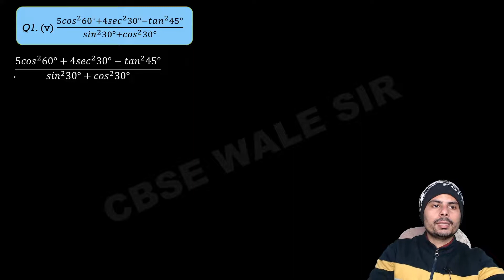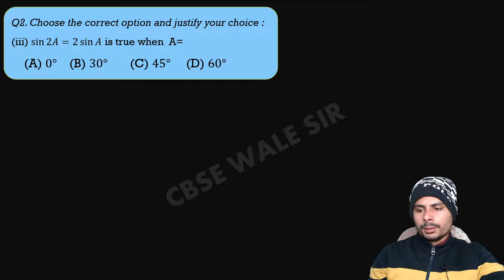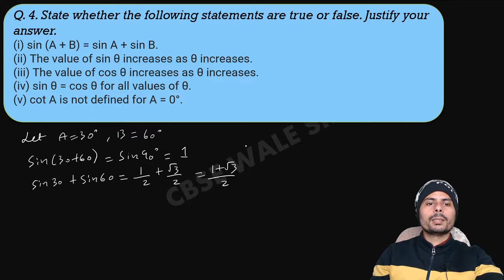Class 10 Trigonometry Exercise 8.2 Solution | CBSE BOARD EXAM 2022-2023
Class 10 Trigonometry Exercise 8.2 Solution | CBSE BOARD